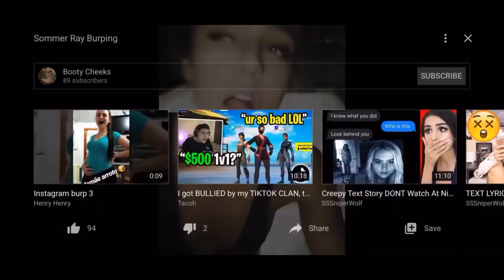Sommer Ray Burp Compilation | Burp Girl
Welcome to Movie moementum - Your Ultimate Source for Celebrity Moments, Hilarious Pranks, and Exciting Movie Clips! 🌟

Sommer Ray Burp Compilation

🎥 Explore the glitz and glamour of the entertainment world with our exclusive celebrity interviews, red-carpet highlights, and behind-the-scenes glimpses.

😂 Get ready to laugh out loud as we bring you the funniest and most creative pranks that will leave you in stitches.

🍿 Dive into the cinematic universe with our movie clips, trailers, and exciting sneak peeks of the latest blockbusters.